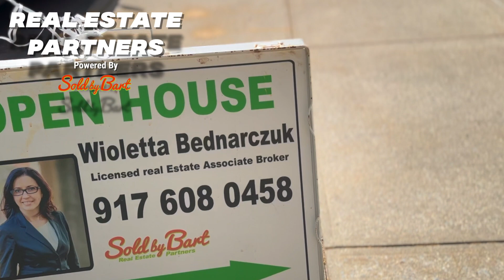Coop for sale in Forest Park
Wioletta Bednarczuk presents a two-bedroom coop for sale in Forest Park.